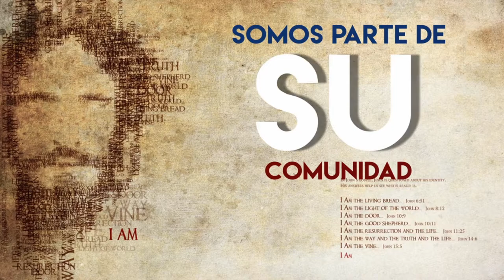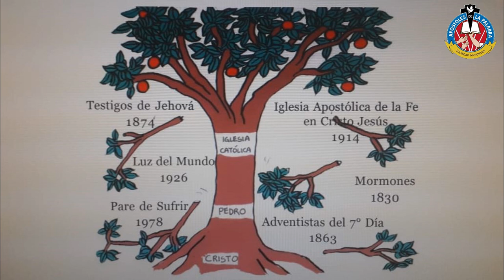¿Qué quiere decir «masonería»?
¿Qué quiere decir «masonería»?¿Está permitido que un católico pertenezca a la masonería?¿Por qué la Iglesia Católica prohíbe pertenecer a la
masonería?
Por hna Edilma Tarazona (SMAP)